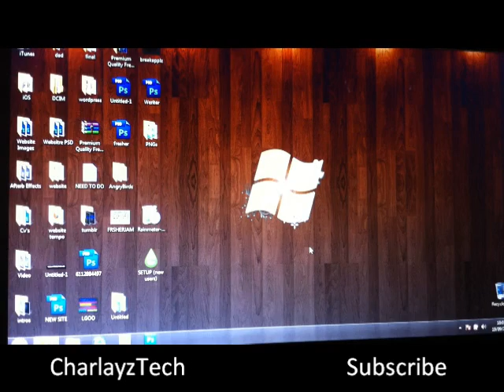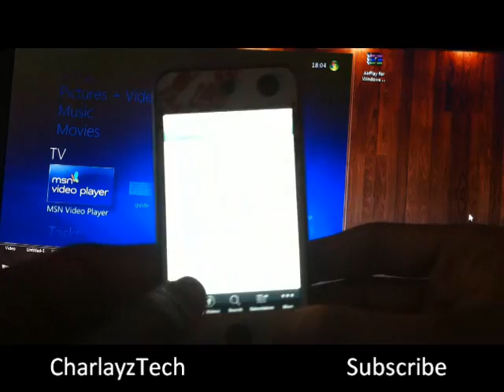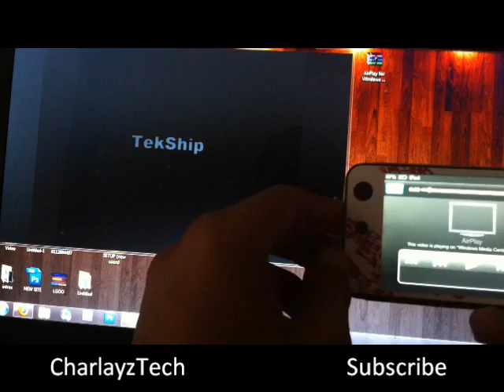How To Airplay To PC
How TO Airplay To your PC :) dont have to be jailbroken!

CharlayzProductions.com check it out